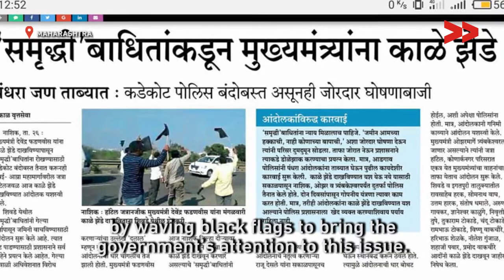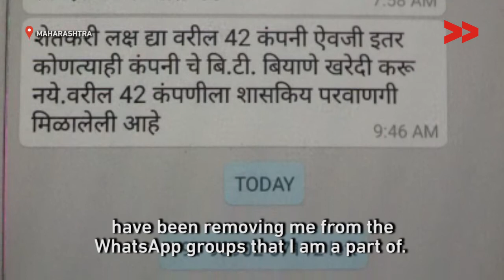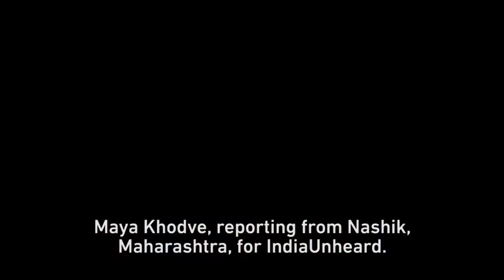Maharashtra Police Takes Arbitrary Action Against Protesting Farmers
Maya Khodve reports from Nashik, Maharashtra, for Video Volunteers.

Touted as Chief Minister Devendra Fadnavis’s “dream project”, the Samruddhi Expressway, , is one such project that threatens the livelihood of 3,000 farmers in Nashik but has not made it to the headlines. There has been news about the highest bidders for the project and the smart cities and economic opportunities it will create in the long run. But the media has been silent on the large-scale protests against the project by farmers living along the proposed expressway, and on the state’s attempts to suppress them.